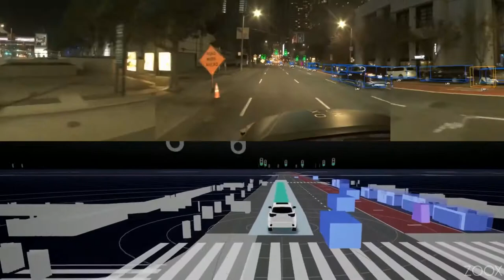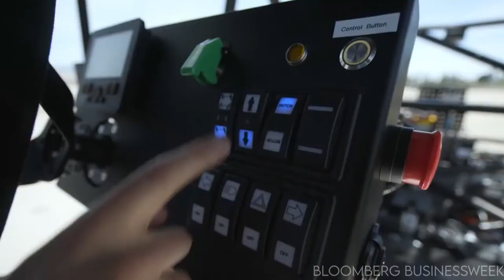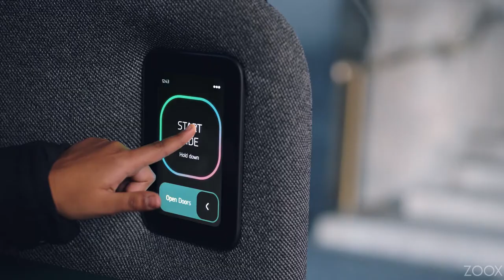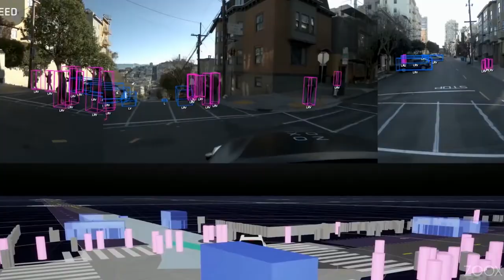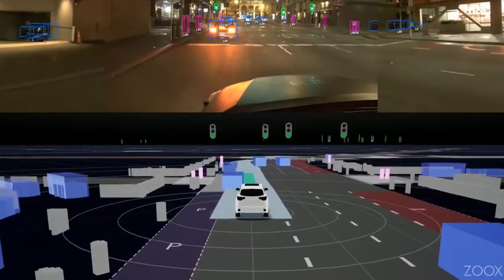Inside The Amazon Zoox RoboTaxi | Fully Autonomous and All-Electric